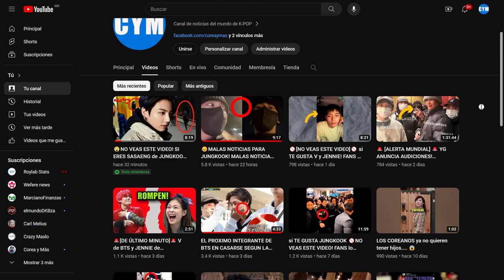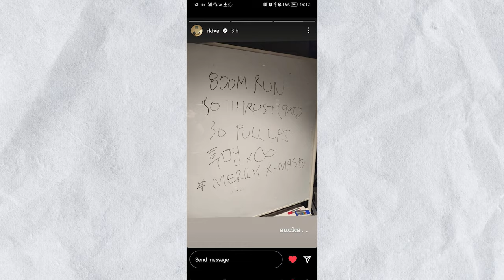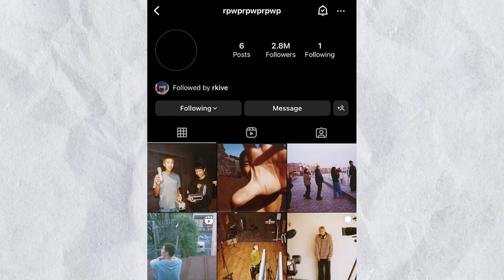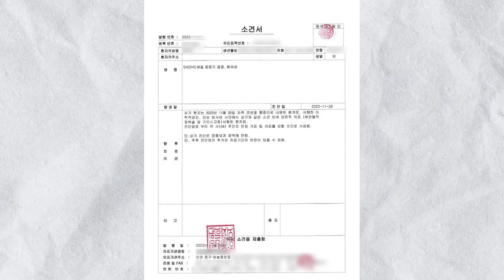🔥[NOTICÓN] LA NUEVA "NOVIA" de V habla por primera vez de su RELACIÓN! AGREDIDA en....